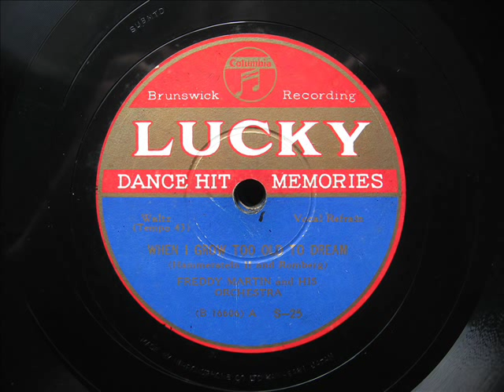Freddy Martin - WHEN I GROW TOO OLD TO DREAM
「我れ老いぬれば」
フレデイ・マーチン管弦樂團

ラッキー（日本コロムビア）S-25A
1935年録音
mx. B 16606
(Brunswick7536)

S-25 A
(B 16606)
WHEN I GROW TOO OLD TO DREAM
Freddy Martin and His Orchestra

Lucky(JPN Columbia)S-25A
mx. B 16606

1935年に発売されて高評を博した「ダンス・リズムス・オブ・トゥデイ」の続編として企画されたのがこのアルバム。

コロムビアの「ダンス・ヒット・メモリーズ」アルバムが米英コロムビア系列原盤中心の編集であるのに対して、ラッキー＝コロムビア扱いのこのアルバムはブランズウィックやARCの原盤を中心に構成されています。

This album to have been planned as a sequel to "dance rhythm of today" that it is released in 1935, and won favorable criticism.
The superior album which　planned it in before WWⅡ, and was produced only Japan.

The album which was edited with 12 pieces of then superior dance music in 1935.
These records were produced in the material that most were recorded by Brunswick or ARC.